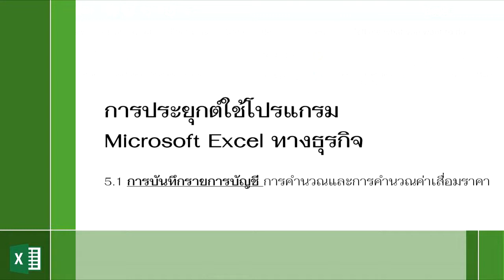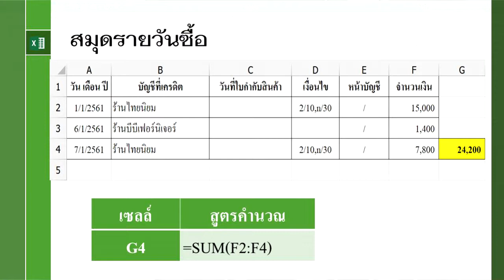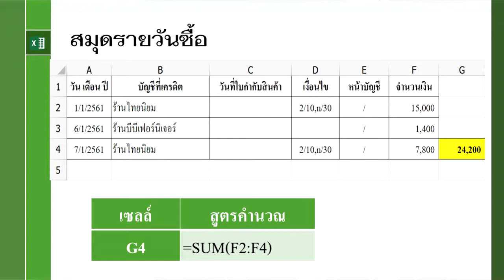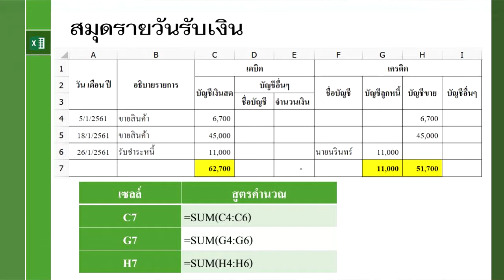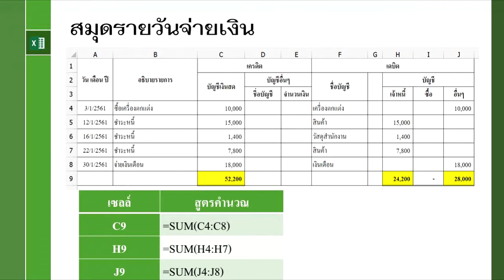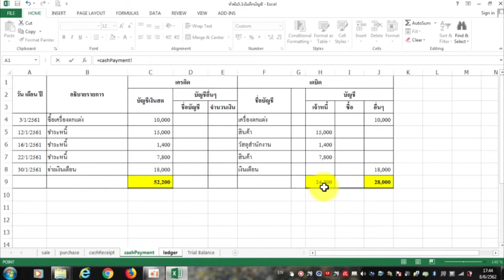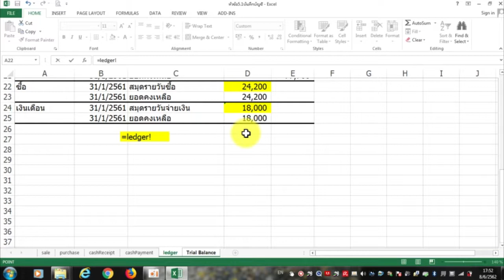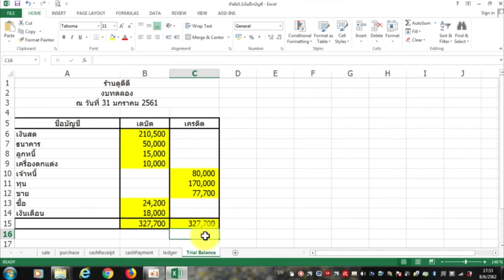NRRU Excel 5.1.1 (Old)